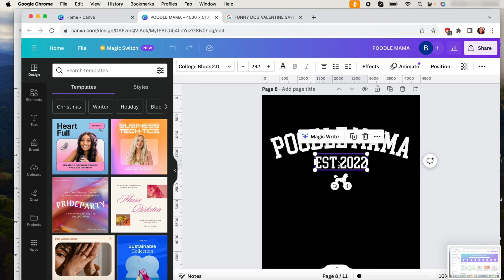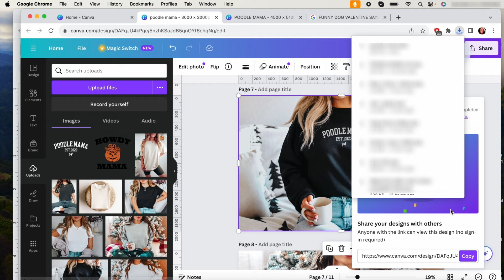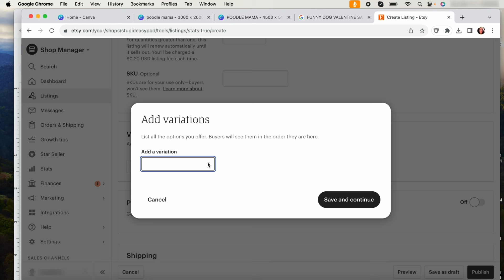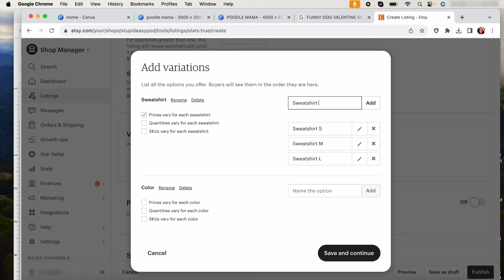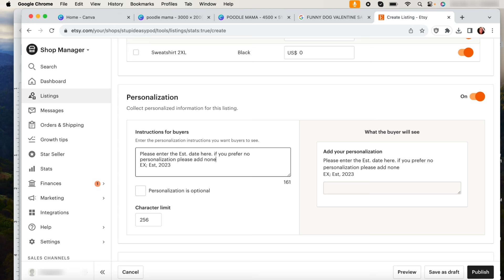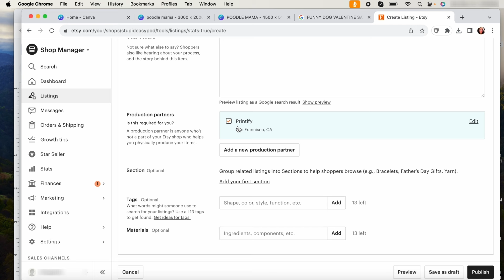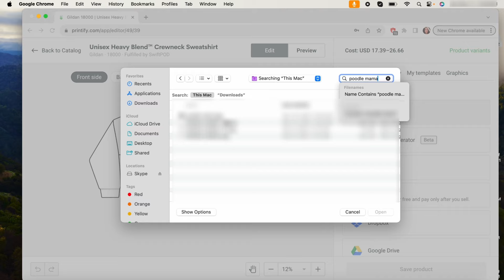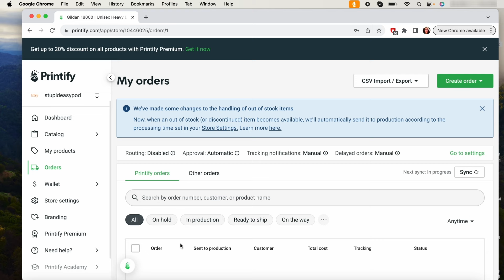Make More Money with Etsy Print on Demand Personalized Products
in this video I do a tutorial on how you can add personalized products into your Etsy print on demand business as well as what to do in Printify when you get a new order

***THE STUPIDEASYPOD MEMBERSHIP IS CURRENTLY CLOSED***

Get a FREE month trial of Printify Premium with code  BRIGGETTE30
💻TOOLS I USE TO RUN MY POD BUSINESS

BOOKS THAT HAVE HELPED IN MY ENTREPRENEURIAL JOURNEY
The Compound Effect

⏱️TIME CODES⏱️
0:00 Intro
0:27 Design in canva
2:08 Add item to Etsy
7:51 what to do in printify